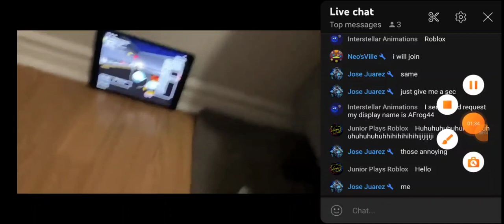Have fun a power outage lol 💀💀💀